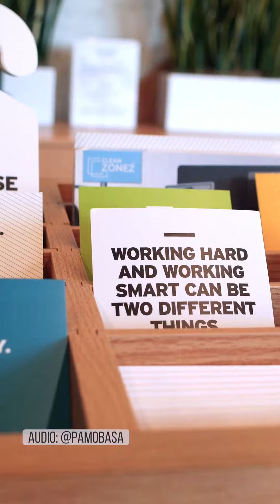When you shift your mindset from...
When you shift your mindset from working hard to working smart, you will see that your bank balance begins to thank you.